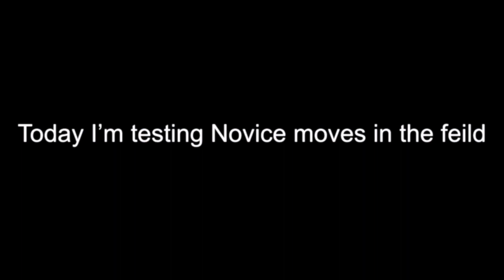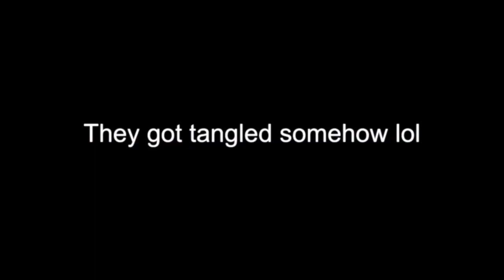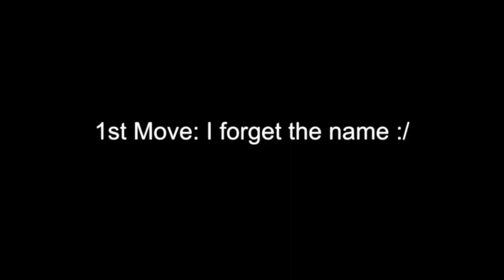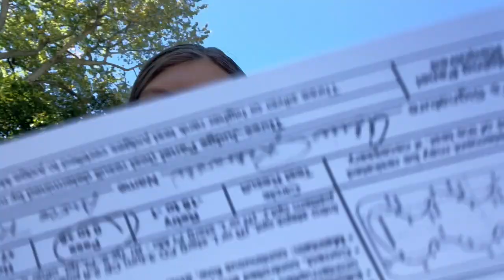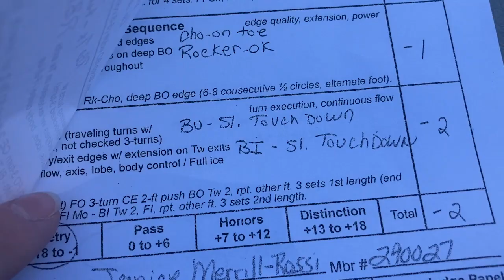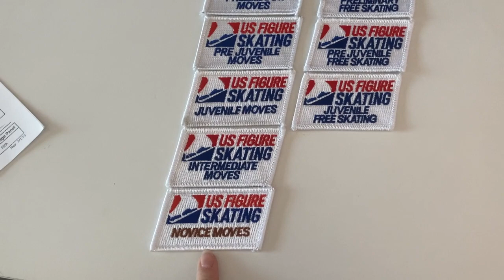Testing Novice Moves in the Field - Vlog 1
Hey guys! Sorry I didn't post yesterday, my laptop was acting up, but anyways, today I tested my Novice Moves in the field! Enjoy!